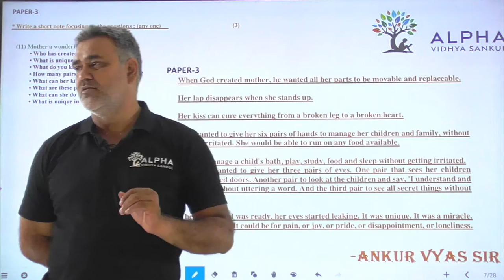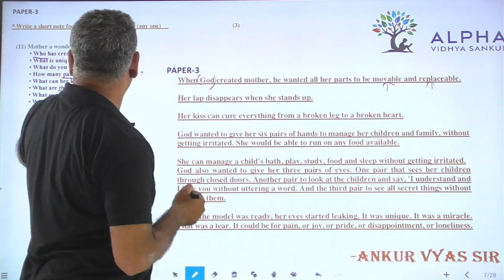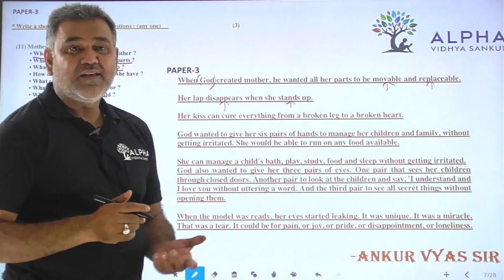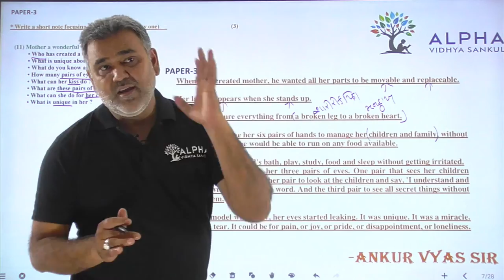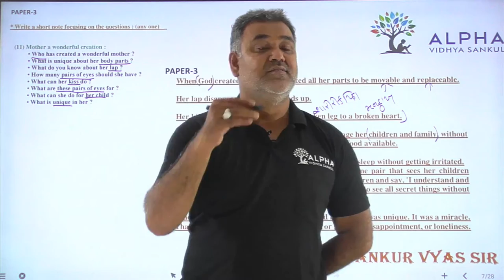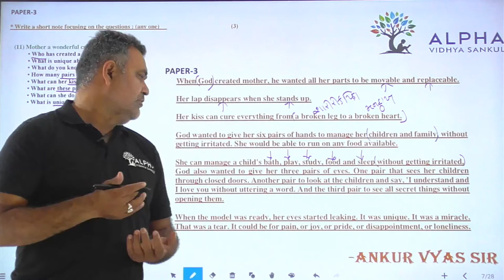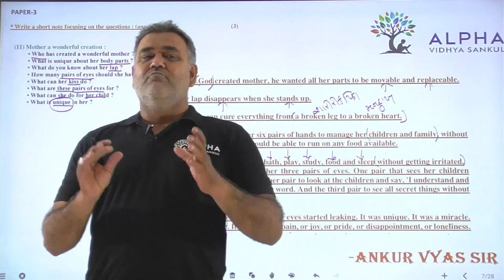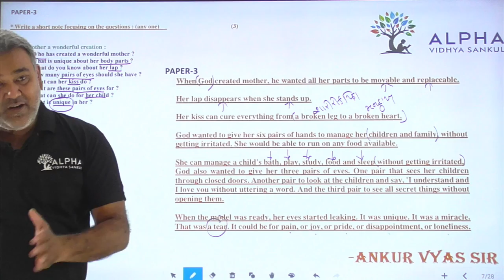Paper 3 | Que 11 (1) | English | Alpha Vidhya Sankul | in Gujarati by Ankur Vyas Sir